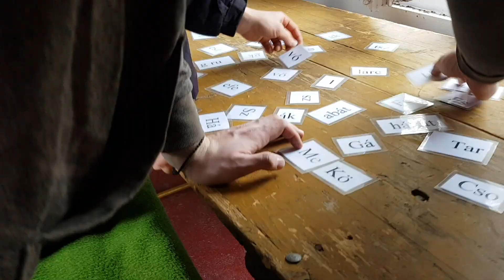Kiállták a próbát az ifjú katasztrófavédők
Hagyományosan Ágasegyházán rendezték meg csütörtökön a Katasztrófavédelmi Ifjúsági Verseny megyei döntőjét, ahol 13 csapatból kettő jutott az országos döntőbe. Részletek